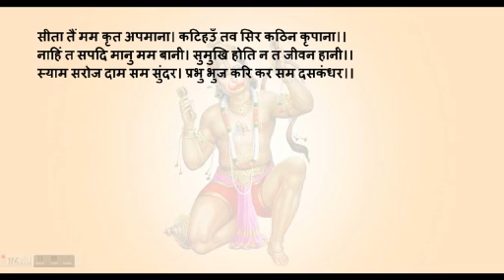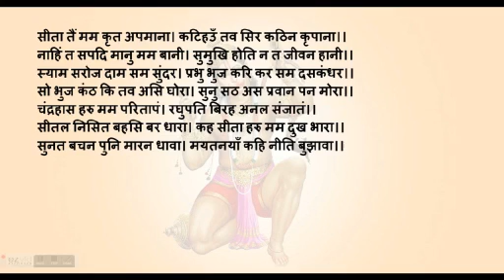सुन्दरकाण्ड ६ से १० दोहा हिन्दी में! Sunderkand Hindi Mein-Doha 6 se 10 ka arth jane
इस विडियो के माध्यम से गोस्वामी तुलसीदास कृत श्रीरामचरितमानस के सुन्दरकाण्ड के ६ से १०  दोहों के विषय में हिन्दी में बताया गया है|
लंका निसिचर निकर निवासा। इहाँ कहाँ सज्जन कर बासा।।
मन महुँ तरक करै कपि लागा। तेहीं समय बिभीषनु जागा।।
राम राम तेहिं सुमिरन कीन्हा। हृदयँ हरष कपि सज्जन चीन्हा।।
एहि सन हठि करिहउँ पहिचानी। साधु ते होइ न कारज हानी।।
बिप्र रुप धरि बचन सुनाए। सुनत बिभीषण उठि तहँ आए।।
करि प्रनाम पूँछी कुसलाई। बिप्र कहहु निज कथा बुझाई।।
की तुम्ह हरि दासन्ह महँ कोई। मोरें हृदय प्रीति अति होई।।
की तुम्ह रामु दीन अनुरागी। आयहु मोहि करन बड़भागी।।

दो0-तब हनुमंत कही सब राम कथा निज नाम।
       सुनत जुगल तन पुलक मन मगन सुमिरि गुन ग्राम।। ६।।
सुनहु पवनसुत रहनि हमारी। जिमि दसनन्हि महुँ जीभ बिचारी।।
तात कबहुँ मोहि जानि अनाथा। करिहहिं कृपा भानुकुल नाथा।।
तामस तनु कछु साधन नाहीं। प्रीति न पद सरोज मन माहीं।।
अब मोहि भा भरोस हनुमंता। बिनु हरिकृपा मिलहिं नहिं संता।।
जौ रघुबीर अनुग्रह कीन्हा। तौ तुम्ह मोहि दरसु हठि दीन्हा।।
सुनहु बिभीषन प्रभु कै रीती। करहिं सदा सेवक पर प्रीती।।
कहहु कवन मैं परम कुलीना। कपि चंचल सबहीं बिधि हीना।।
प्रात लेइ जो नाम हमारा। तेहि दिन ताहि न मिलै अहारा।।

दो0-अस मैं अधम सखा सुनु मोहू पर रघुबीर।
      कीन्ही कृपा सुमिरि गुन भरे बिलोचन नीर।। ७।।
जानतहूँ अस स्वामि बिसारी। फिरहिं ते काहे न होहिं दुखारी।।
एहि बिधि कहत राम गुन ग्रामा। पावा अनिर्बाच्य बिश्रामा।।
पुनि सब कथा बिभीषन कही। जेहि बिधि जनकसुता तहँ रही।।
तब हनुमंत कहा सुनु भ्राता। देखी चहउँ जानकी माता।।
जुगुति बिभीषन सकल सुनाई। चलेउ पवनसुत बिदा कराई।।
करि सोइ रूप गयउ पुनि तहवाँ। बन असोक सीता रह जहवाँ।।
देखि मनहि महुँ कीन्ह प्रनामा। बैठेहिं बीति जात निसि जामा।।
कृस तन सीस जटा एक बेनी। जपति हृदयँ रघुपति गुन श्रेनी।।

दो0-निज पद नयन दिएँ मन राम पद कमल लीन।
        परम दुखी भा पवनसुत देखि जानकी दीन।। ८।।
तरु पल्लव महुँ रहा लुकाई। करइ बिचार करौं का भाई।।
तेहि अवसर रावनु तहँ आवा। संग नारि बहु किएँ बनावा।।
बहु बिधि खल सीतहि समुझावा। साम दान भय भेद देखावा।।
कह रावनु सुनु सुमुखि सयानी। मंदोदरी आदि सब रानी।।
तव अनुचरीं करउँ पन मोरा। एक बार बिलोकु मम ओरा।।
तृन धरि ओट कहति बैदेही। सुमिरि अवधपति परम सनेही।।
सुनु दसमुख खद्योत प्रकासा। कबहुँ कि नलिनी करइ बिकासा।।
अस मन समुझु कहति जानकी। खल सुधि नहिं रघुबीर बान की।।
सठ सूने हरि आनेहि मोहि। अधम निलज्ज लाज नहिं तोही।।

दो0- आपुहि सुनि खद्योत सम रामहि भानु समान।
        परुष बचन सुनि काढ़ि असि बोला अति खिसिआन।।९।।
सीता तैं मम कृत अपमाना। कटिहउँ तव सिर कठिन कृपाना।।
नाहिं त सपदि मानु मम बानी। सुमुखि होति न त जीवन हानी।।
स्याम सरोज दाम सम सुंदर। प्रभु भुज करि कर सम दसकंधर।।
सो भुज कंठ कि तव असि घोरा। सुनु सठ अस प्रवान पन मोरा।।
चंद्रहास हरु मम परितापं। रघुपति बिरह अनल संजातं।।
सीतल निसित बहसि बर धारा। कह सीता हरु मम दुख भारा।।
सुनत बचन पुनि मारन धावा। मयतनयाँ कहि नीति बुझावा।।
कहेसि सकल निसिचरिन्ह बोलाई। सीतहि बहु बिधि त्रासहु जाई।।
मास दिवस महुँ कहा न माना। तौ मैं मारबि काढ़ि कृपाना।।

दो0-भवन गयउ दसकंधर इहाँ पिसाचिनि बृंद।
सीतहि त्रास देखावहि धरहिं रूप बहु मंद।। १०।।